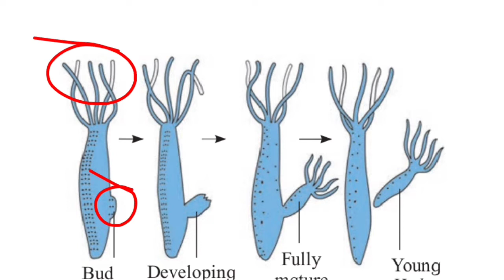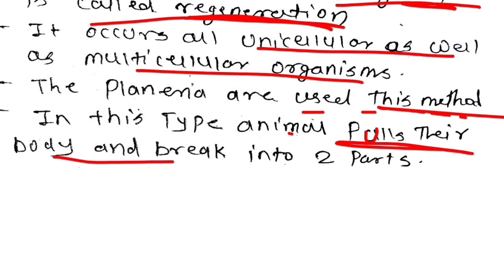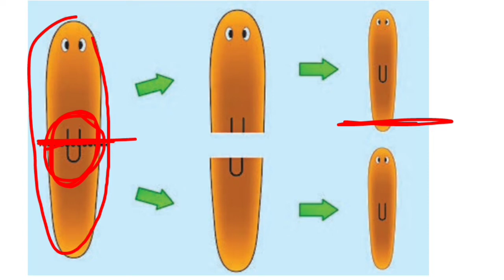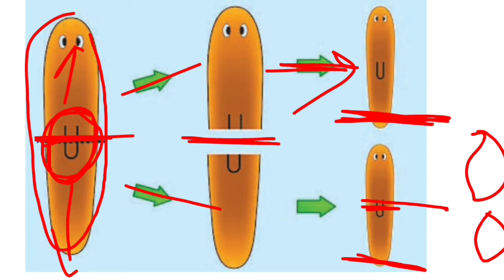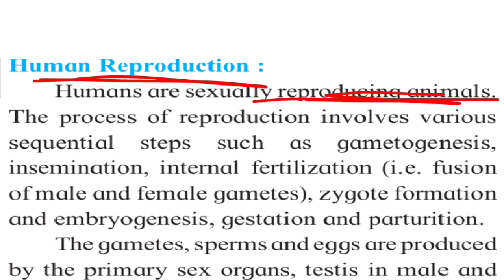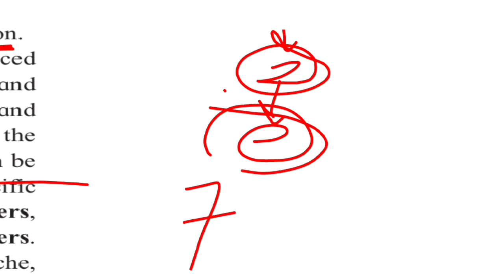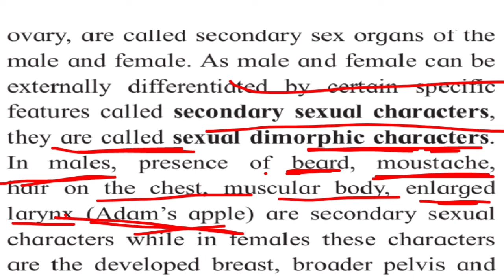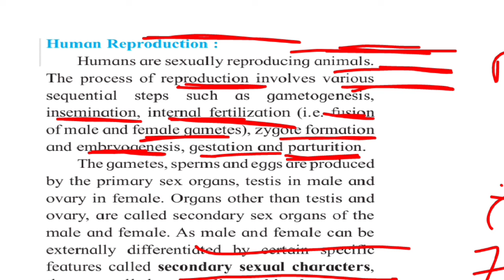12th Biology|success Batch|Chapter 2 Human reproduction |Part 1| @GYANLABAP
12th Biology|success Batch|Chapter 2 reproduction in lower and higher plants|Part 1| ‎@GYAN LAB

• MHT-CET 2022 FREE CRASH COURSE ALL VIDEO LECTURES IN A SINGLE PLAYLIST

8 Respiration and Circulation

4 molecular basis of inheritance

Class 11th Biology Full chapter's series... Visit NOW. (2021)

hapter 1 Living world (2021)

chapter 2 systematics of living organisms